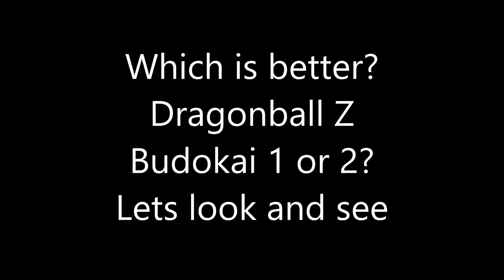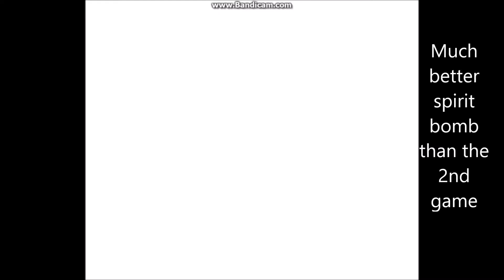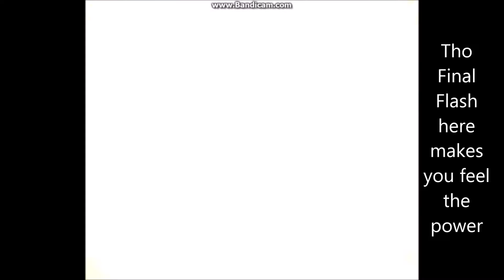Comparing Dragonball Z Budokai 1 and 2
I personally do not like 2 or 3 of the budokai series.  I really like the first game because of how simple and close to the anime it is.